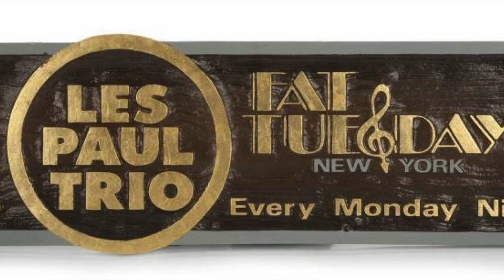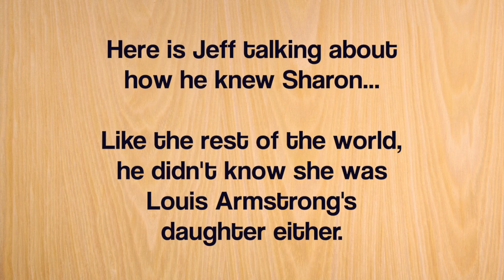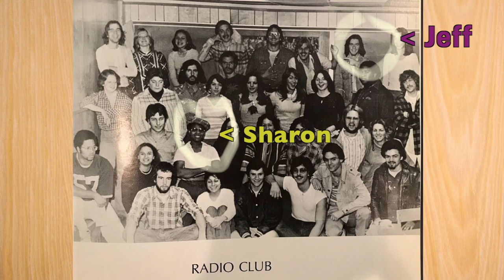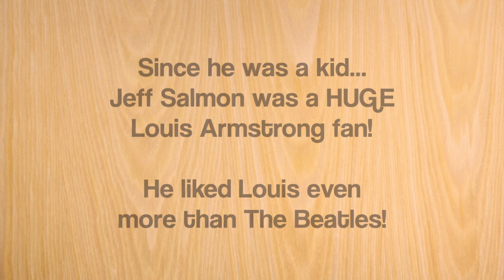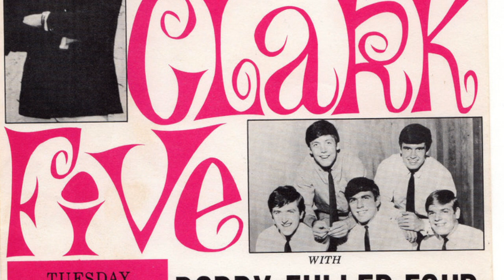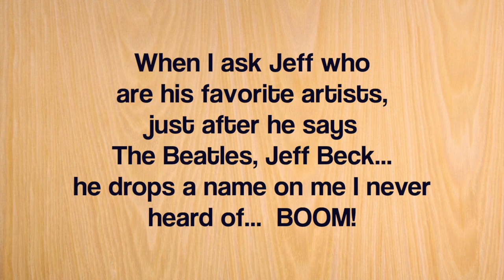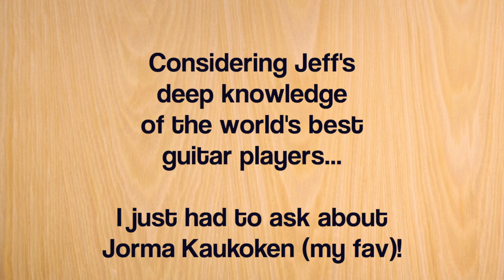Jeff Salmon (Born 1966 :: Bronx, NY) - The Music People Project Interview #31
The Music People Project Interview #31

Jeff Salmon